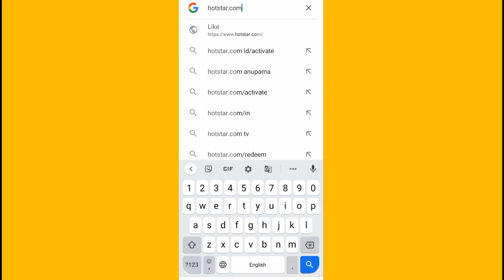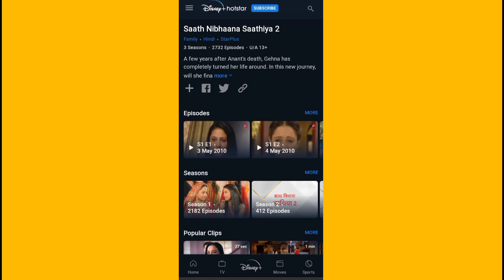Episode - 1 | Saath Nibhaana Saathiya | Season - 1 | Serial Talks